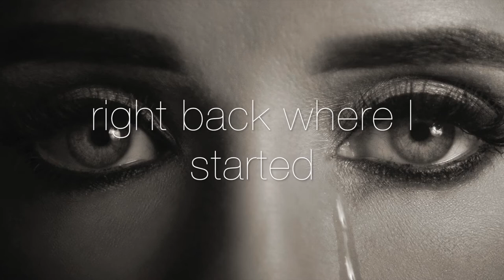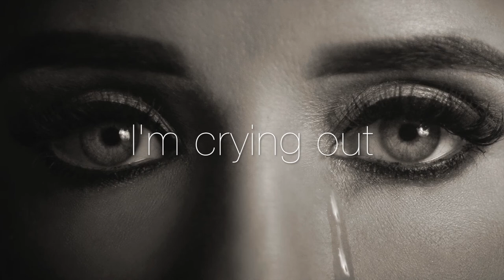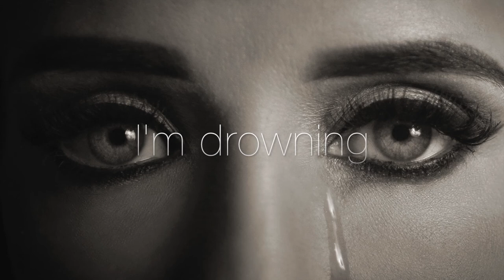KAT - Reaching Out (Official Lyric Video)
Reaching Out is now available to buy or stream on all major platforms.

Song Writers : Catherine Richards (Kat) & Marc Cotterill
Song Producers: Matt Bishop & Marc Cotterill
Video Production: Inspire Videos